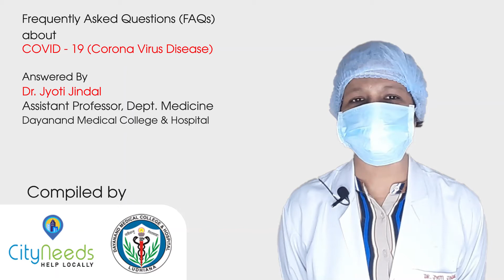Doctor consultation & getting tested ਜਦੋਂ ਡਾਕਟਰ ਦੀ ਸਲਾਹ ਲਈ ਜਾਵੇ Dr Jyoti Jindal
Doctor consultation & getting tested ਜਦੋਂ ਡਾਕਟਰ ਦੀ ਸਲਾਹ ਲਈ ਜਾਵੇ Dr  Jyoti Jindal, DMC Hospital